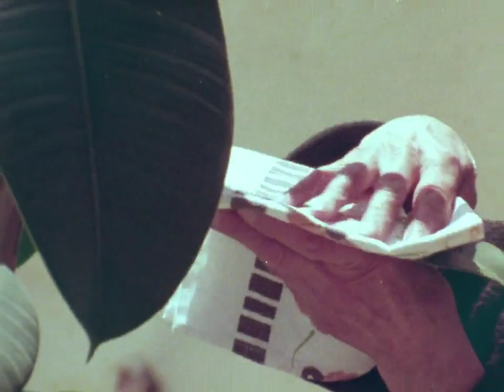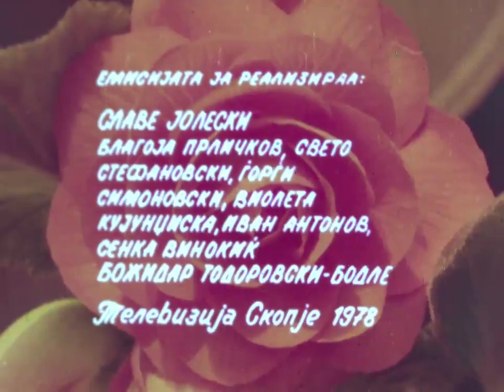Cvekjeto Vo Makedonskata Kukja Odai I Saloni 20 11 1978g